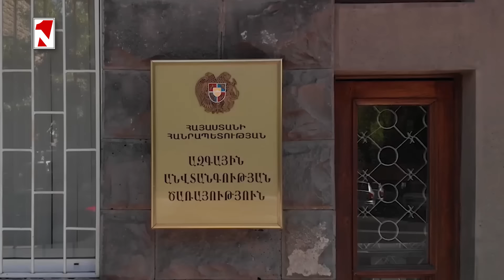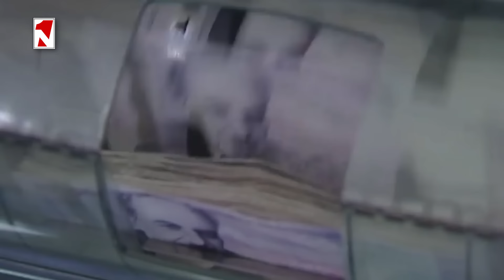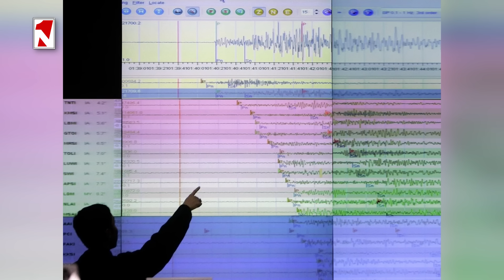Լուրերի առավոտյան թողարկում 10։00